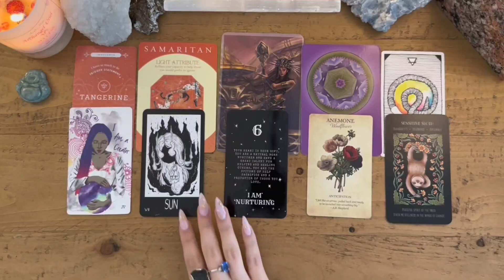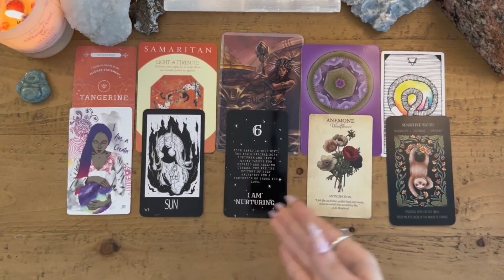TAURUS💬CHANNELED MESSAGE From Your Person!! 📫📨Timeless Tarot Love Reading🔮JANUARY 2024